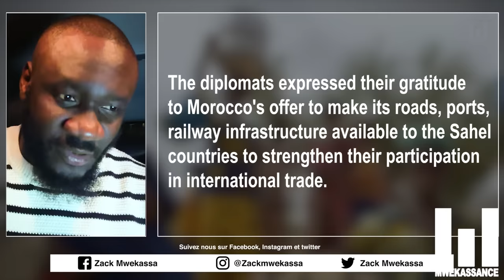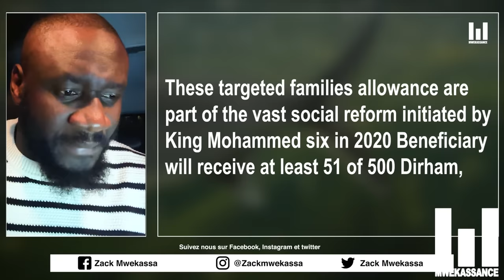MOROCCO SHOCKS BLACK AFRICA !